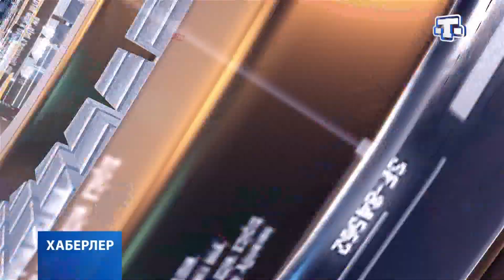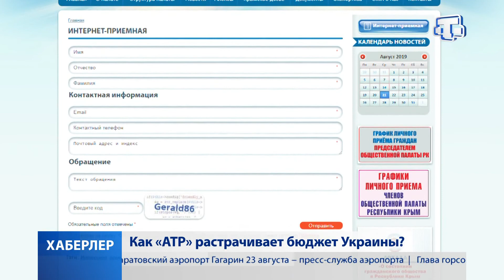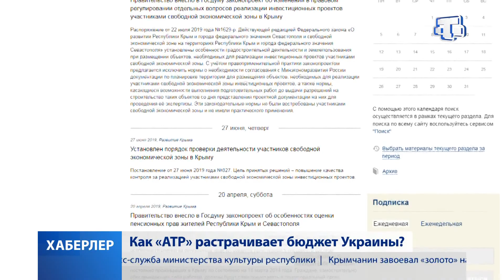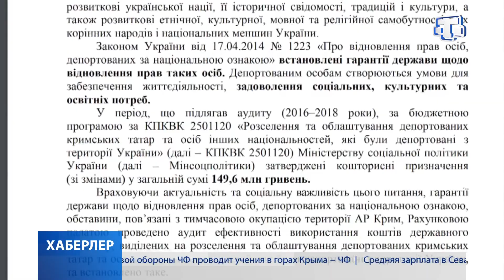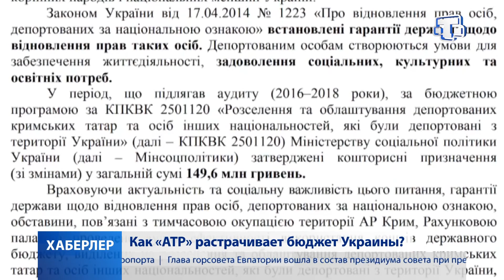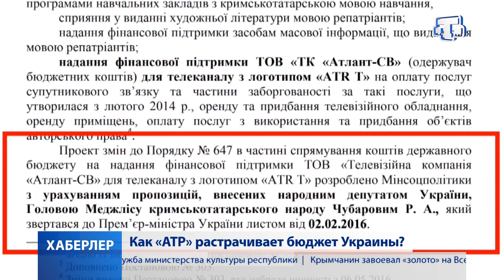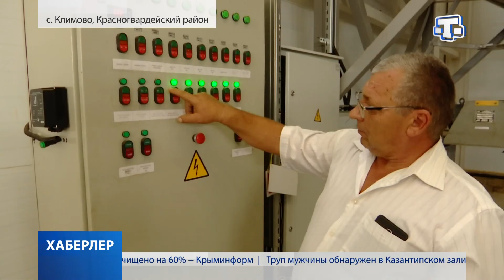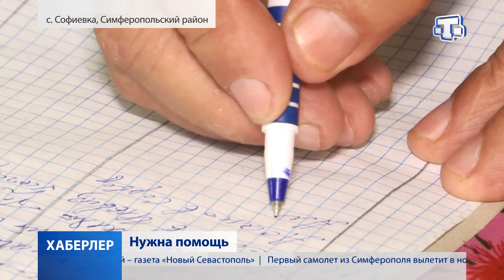Хаберлер. (на русском языке) 21.08.19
Одна из центральных улиц Симферополя перекрыта. С чем связаны ограничения движения?
Виноградные долины Крыма. Каким урожаем они порадовали в этом году?
Эски-Кермен стал центром самых ценных археологических находок Крыма.